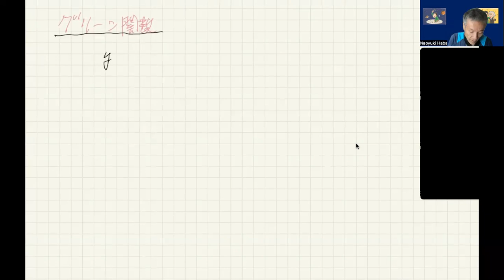物理数学２（第12回講義：大阪公立大学）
波場直之（大阪公立大学理学研究科・教授・理学博士・理論物理学者）